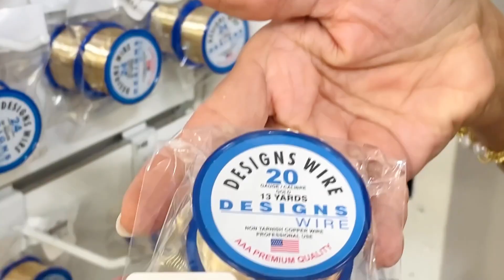Aprende a realizar denario - Espacio de aprendizaje Gold Tree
En este tutorial te enseñamos como realizar un denario super sencillo con perlas, los materiales que vas a necesitar son:

-Perlas 5mm - Ref. 13481
-Alambre #20 - Ref. 3959
-Cruz - Ref. 17668
-Vitela - Ref. 14441
-Argollas - Ref. 2995
-Broche - Ref. 2048
-Pinzas

Para ponerte en contacto con nosotros o ver nuestro catálogo visita este